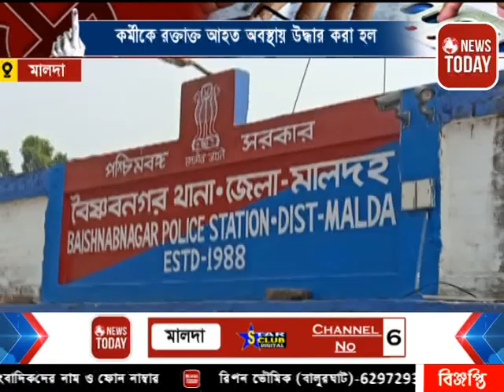রাত থেকে নিখোঁজ থাকার পর সকালে এক বিজেপি কর্মীকে রক্তাক্ত আহত অবস্থায় উদ্ধার করা হলো